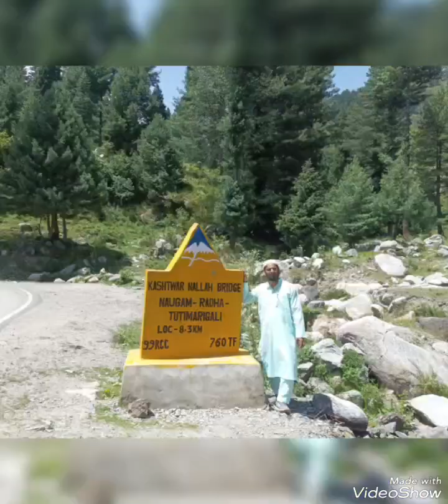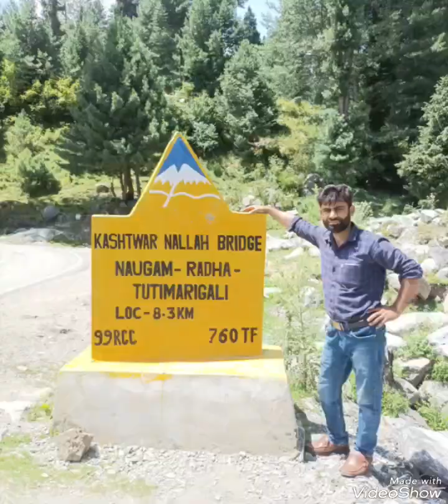MS FARKIN ON ONE DAY PICNIC TO KASHTAWAR NOWGAM TODAY ON 08/08/23